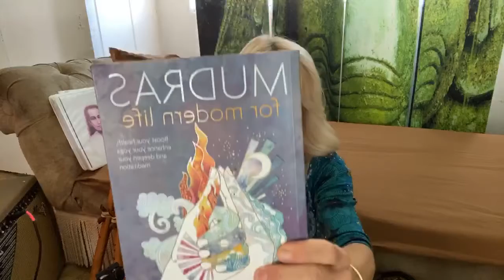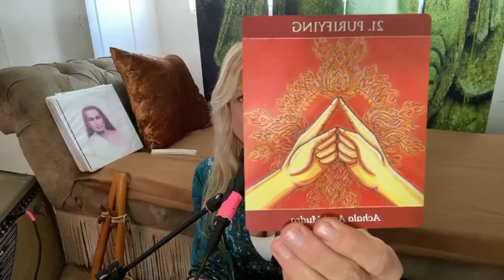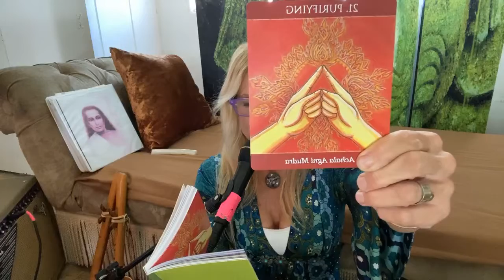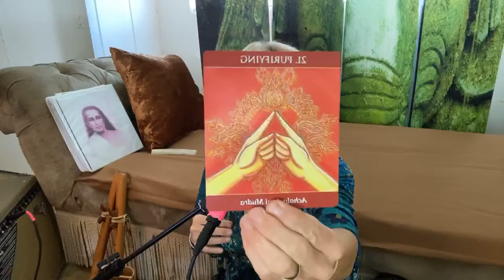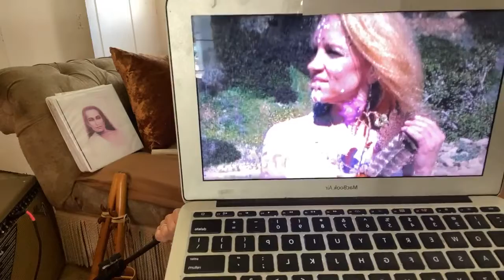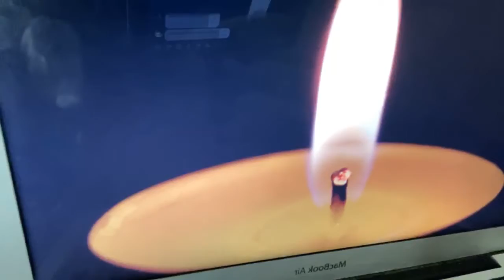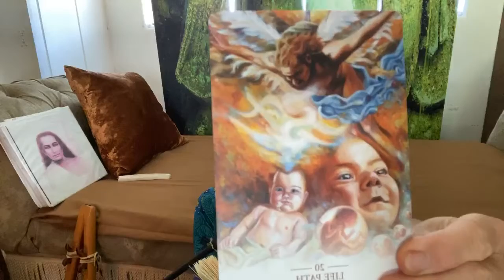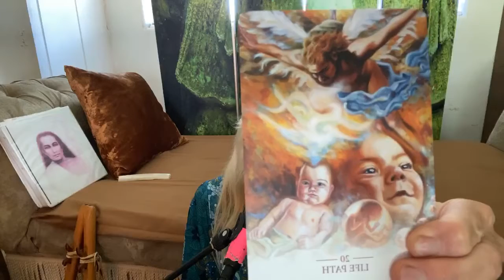11:11 Global Meditation with Athena StarSeed